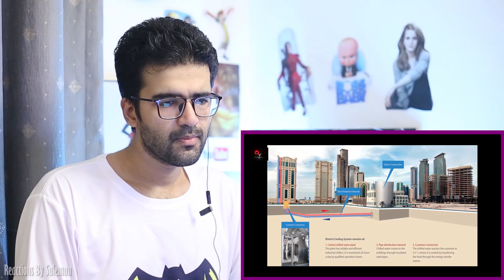Pakistani Reacts To Gift City | New Update | Progress 2019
Reaction-Review-Rating & Prediction
Pakistani Guy Reacts To GIFT City new update & progress 2019 , Watch The Video to see what his reactions were while watching it
If you have any concerns about the video email or dm on instagram , we will delete it  :